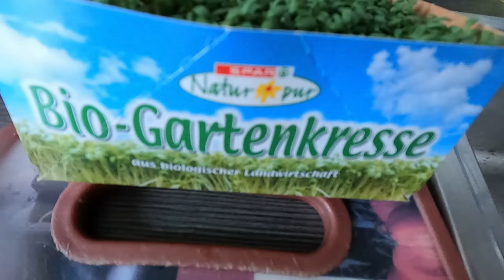Nutrition + Blood red Berry Smoothie 2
A Dark red Berry Smoothie with some extra Healthy ingerdients like Red Beets to make it extra bloody looking

The Song is my The Cycle Frontier Evac Song Remake

More real Smoothies and Milk Shakes are comming that are actually healty and sometimes experimental as hell

Nutrition + Healthie Smoothie, Milk Shakes and such
Guess I just made my own Fitness Brand called Nutrition +
it is like Disney +
with lots of Fruit and Vegetable Variety

Nutrition + (Slogan)
Are you still eating for Pleasure or already for Purpose

rare cooking and Smoothie/Milk Shake vids also are always in z work